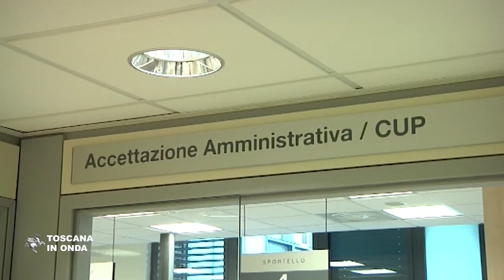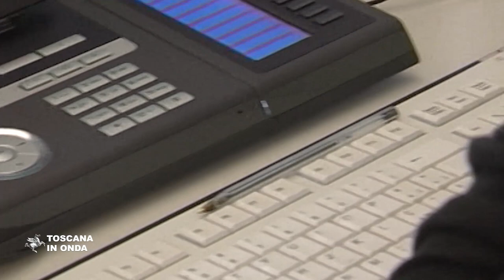CUP 2.0, visite specialistiche prenotabili on line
Da oggi a Massa Carrara, Lucca, Viareggio, Livorno e Grosseto è possibile prenotare una visita specialistica online, dal proprio computer o anche dal cellulare e nei prossimi mesi il servizio si estenderà a tutta la Toscana. La notizia